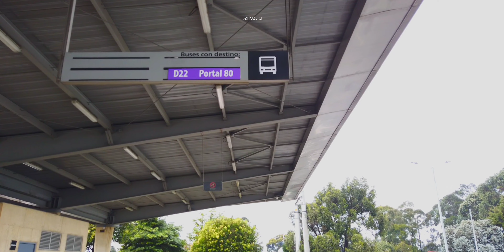D22 Portal Sur ➡️ Portal 80 🚍 Transmilenio Bogotá - Colombia 🇨🇴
6:50                          Sevillana
10:25                        General Santander
15:05                        Sena
22:00                        Ricaurte
23:50                        Paloquemao
29:30                        Universidad Nacional
35:00                        Avenida Chile
36:35                        NQS - Calle 75
41:50                        Carrera 47
44:50                        Avenida 68
50:00                        Minuto De Dios
52:05                        Granja - Carrera 77
57:10                        Portal 80